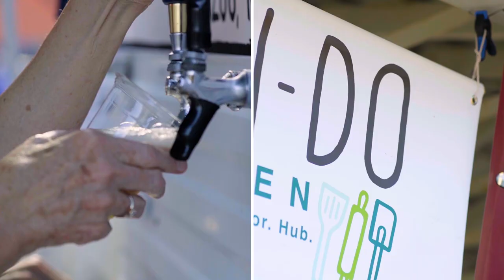Kalamazoo Farmers Market - Night Market 2019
Night Markets are the place to be on a Thursday night in Kalamazoo! They are held on third-Thursdays from June to September. The pavilion is always full with around 80 vendors, and while you’ll find more Artisans that you’re used to on a Saturday, you’ll also be able to complete your trip with fresh fruits and veggies, meat, cheese, and a bunch of locally made value-added products.

Local beer, wine, and cider is all available for purchase in the courtyard. All proceeds from this fundraiser bar benefit the Can-Do Kitchen and their programs. Many of our vendors get their businesses started by working with the Kitchen!

Reminder- Pets are not allowed at the farmers market. Thank you for your cooperation!